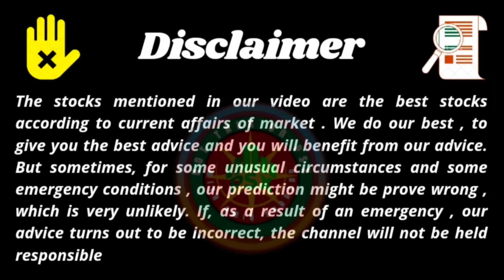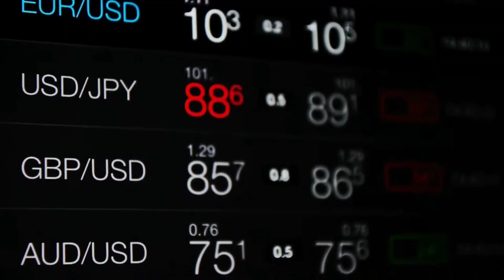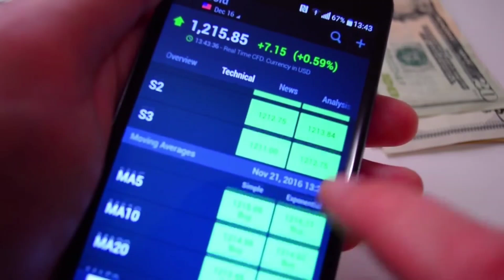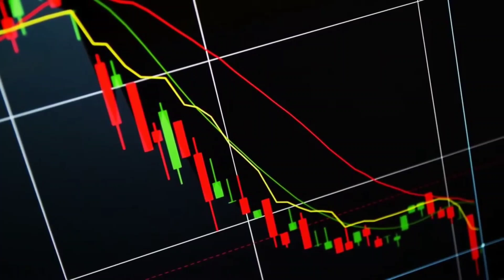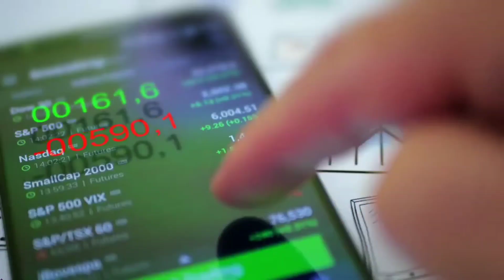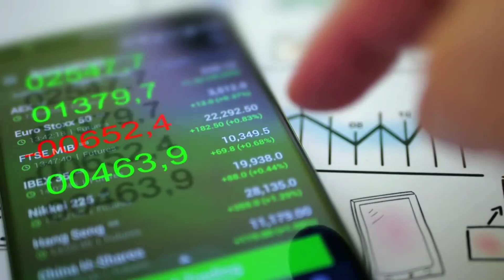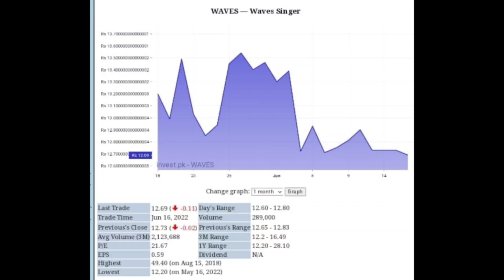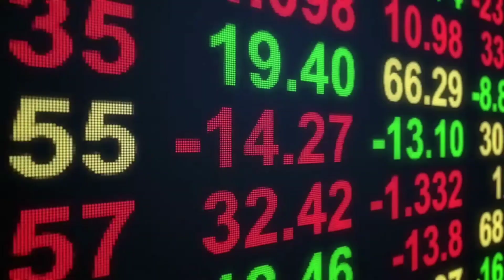Psx analysis today | Pakistan is likely to be removed from FATF grey list | 13 blue chip stocks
To join official 💎 what's app group firstly join the open group and then contact with one of the two group admins to get the further details .

Intro ductive on market

Link of video strongest 3 stocks of osx ( Triangle ):-

Investors on the exchanges include 1,886 foreign institutional investors and 883 domestic institutional investors along with about 220,000 retail investors. There are also about 400 brokerage houses which are members of the PSX as well as 21 asset management companies. One of the PSX's constituent stock exchanges, the Karachi Stock Exchange, was listed among the world's best performing frontier stock markets: between 2009 and 2015 it delivered an average 26% return annually. In December 2016, PSX sold 40% strategic shares to a Chinese consortium for US$85 million.

Location
Karachi, Pakistan

Coordinates
24°50'50.7"N 66°59'53.9"E24°50′50.7″N 66°59′53.9″E

Founded
11 January 2016; 6 years ago

379 (24 February 2022)

Volume
₨4.228 billion (US$26 million) (December 10, 2021)
Indices
KSE 100 Index
KSE-30 Index
dps.psx.com.p

Don't call directly contact through message please